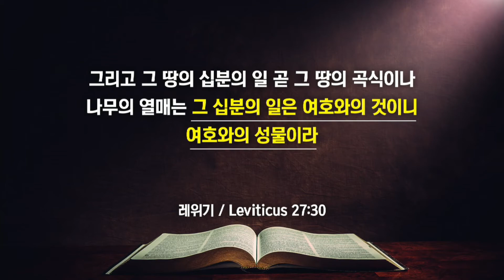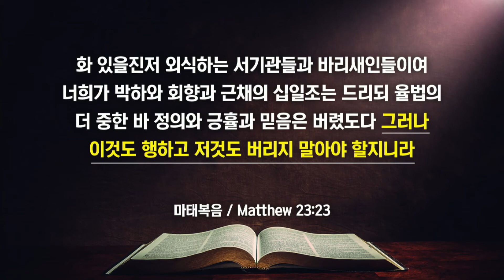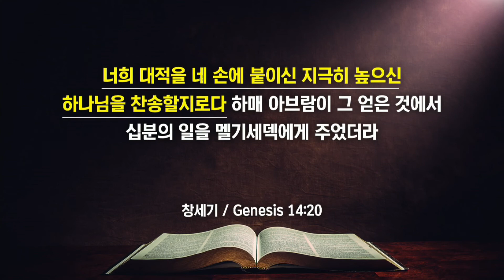플라워마운드교회 Flower Mound Korean Church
플라워 마운드교회 주일설교
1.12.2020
“왜 십일조를 드립니까?” / 창 14:17-20

17.아브람이 그돌라오멜과 그와 함께 한 왕들을 쳐부수고 돌아올 때에 소돔 왕이 사웨 골짜기 곧 왕의 골짜기로 나와 그를 영접하였고
18.살렘 왕 멜기세덱이 떡과 포도주를 가지고 나왔으니 그는 지극히 높으신 하나님의 제사장이었더라
19.그가 아브람에게 축복하여 이르되 천지의 주재이시요 지극히 높으신 하나님이여 아브람에게 복을 주옵소서
20.너희 대적을 네 손에 붙이신 지극히 높으신 하나님을 찬송할지로다 하매 아브람이 그 얻은 것에서 십분의 일을 멜기세덱에게 주었더라